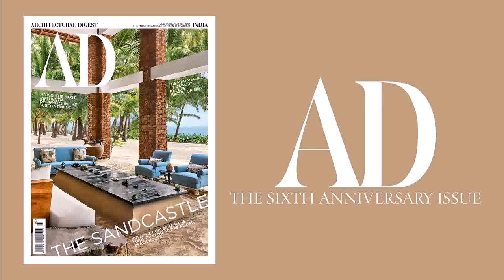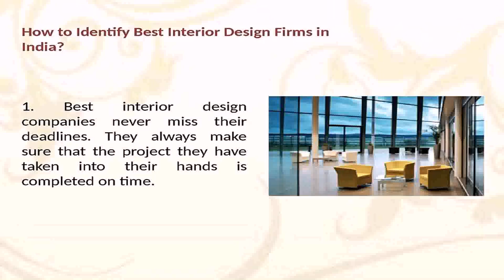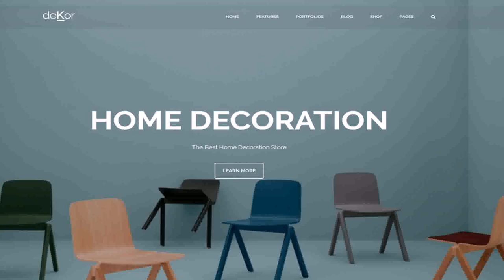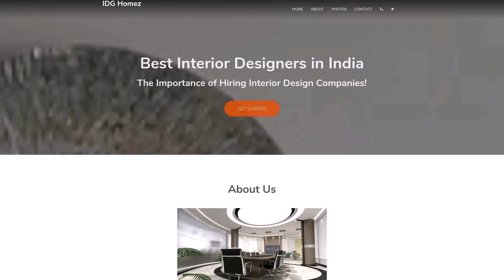Top Interior Design Companies India